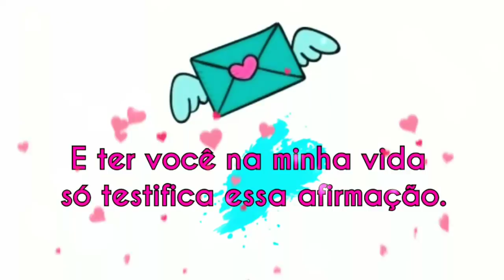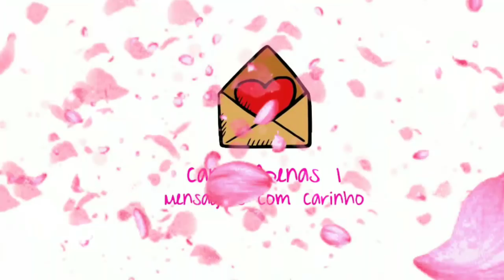Tudo o Que Deus Faz É Perfeito_Mensagem Bom Dia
❤ Compartilhe ❤  ➡ Posso Te Pedir 3 coisinhas?

Muitos beijos.

Sem dúvida esse Dia é uma presente de Deus.
E ter você na minha vida só testifica essa afirmação.
Eu me sinto feliz por fazer parte de seu dia.
Essa mensagem é pra te dizer que eu não sei como Deus irá fazer, mas eu sei que vai ser Perfeito.
Deus abençoe seu dia...